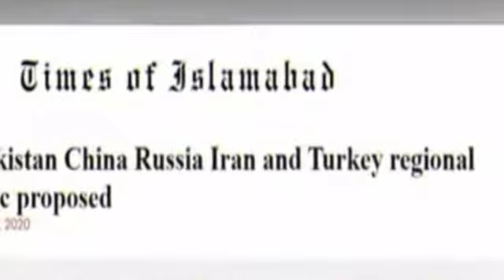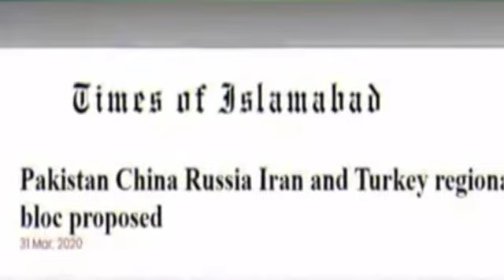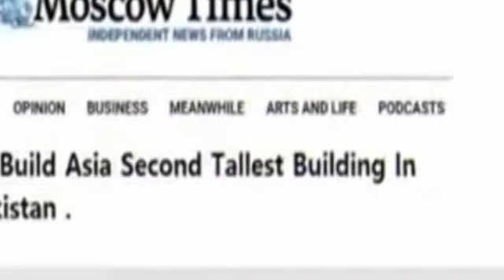Russia will Build Tallest Building in Gawadar | CPEC Latest News